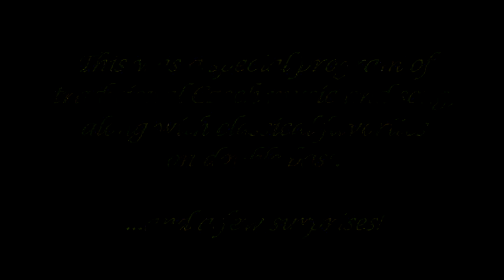Miloslav Gajdos in Concert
A Special Program of Traditional Czech music and song, along with Classical Favorites on Double Bass
.and a few surprises!